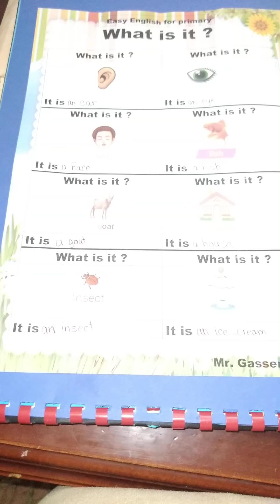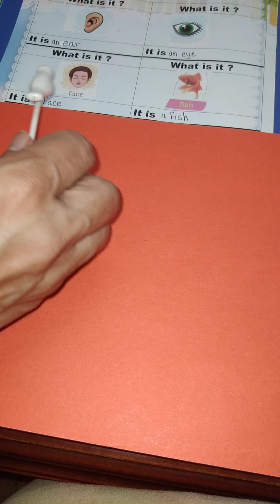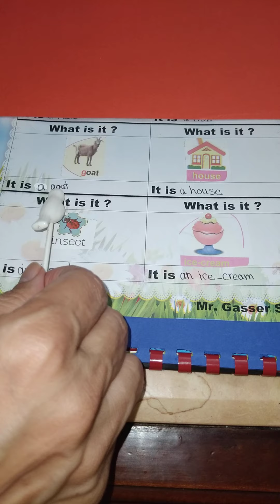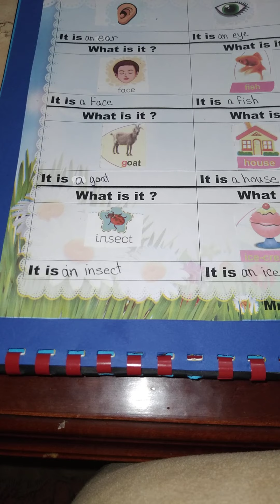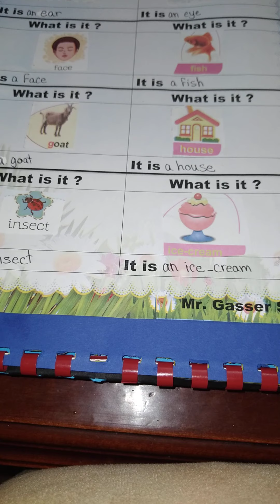الحلقة الثانية ( ? What is it ) - كورس تأسيس للأطفال اللغة_الانجليزية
الحلقة الثانية ( ? What is it ) من كورس تأسيس للأطفال .

لمزيد من الدروس والشروحات تابعنا عبر
فيسبوك :
دليل شامل فيه  مصادر وماتريال مختلفة وكلها مجانية بالكامل تجعلك تتقن اللغة الإنجليزية في مدة قصيرة .
تحسين مهارة الكتابة والقراءة بخطوات بسيطة .
• قواعد وأساسيات اللغة الإنجليزية للمبتدئين من الصفر إلى الاحتراف 🗨
• شرح مناهج الانجليزيه لجميع المراحل التعليمية
EASY ENGLISH FOR PRIMARY
SPEAK ENGLISH WITH MR-GASSER
MARKETING :/ B3RLIN AGENCY